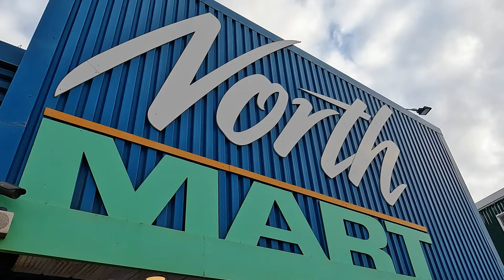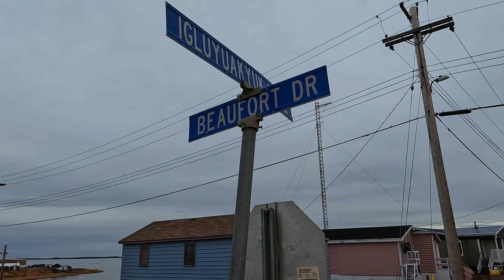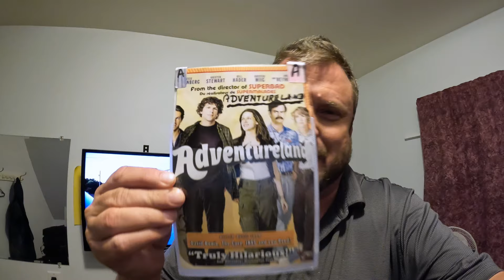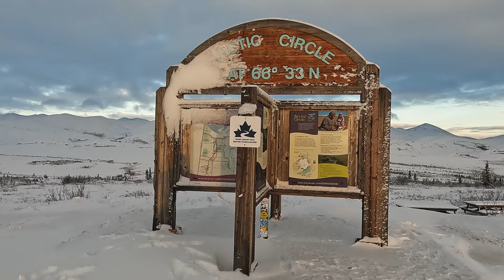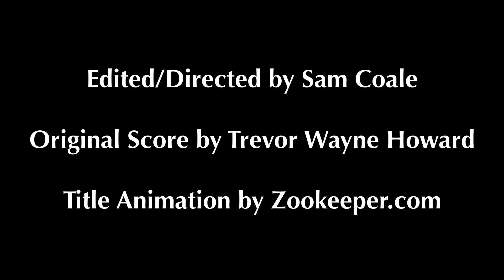The Dempster Highway Part III - Ep. 9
I complete my drive of the Dempster Highway and arrive in the Canadian hamlet of Tuktoyaktuk on the shore of the Arctic Ocean. Tuk, for short, is a village situated in polar bear country with a rich history surrounded by hundreds of miles of permafrost arctic tundra. Original Score by Trevor Wayne Howard @trevorwaynehoward11